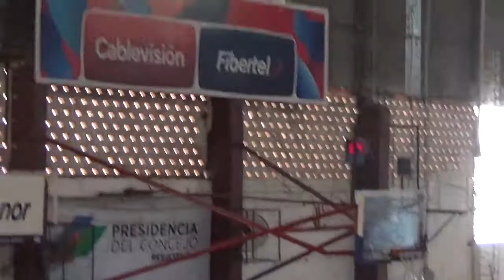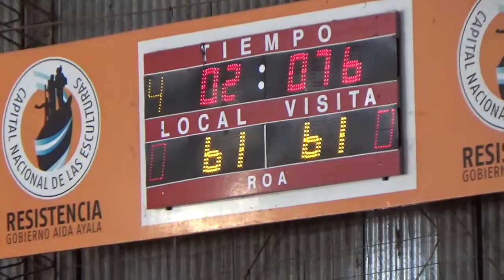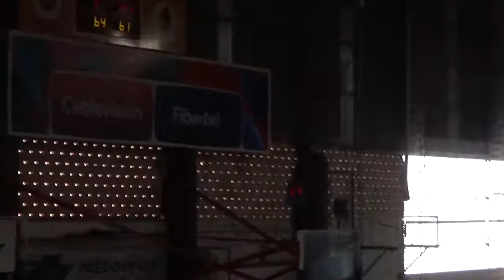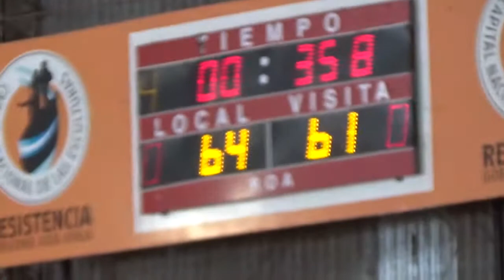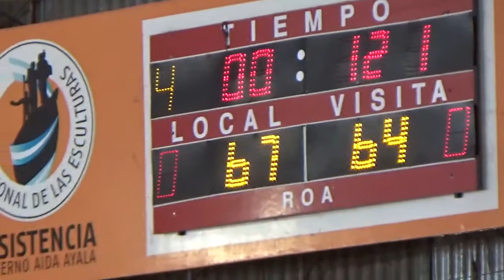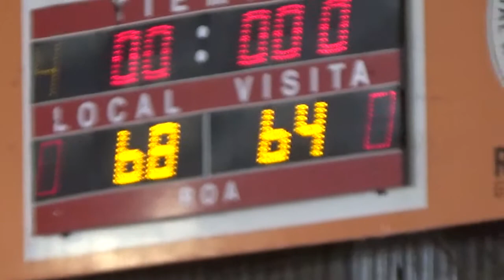Top 4 Pcial U.19 4tor 4to Regatas Rcia vs Villa San Martín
Top 4 U.19 4to 4to Provincial Regatas Rcia vs Villa San Martín